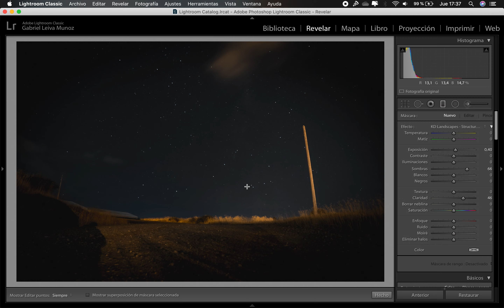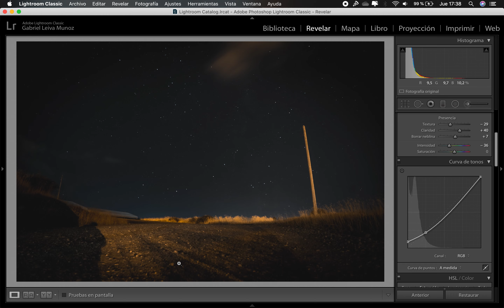Muestra de Revelado Rápido en Lightroom CC